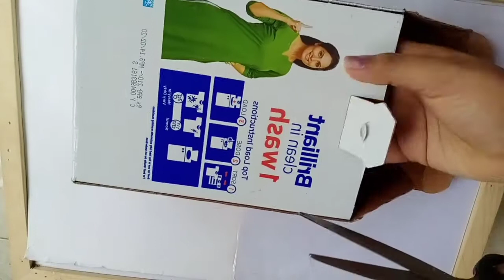How To Organise Oil Containers DIY | Reuse Old Box | Simple DIY Idea